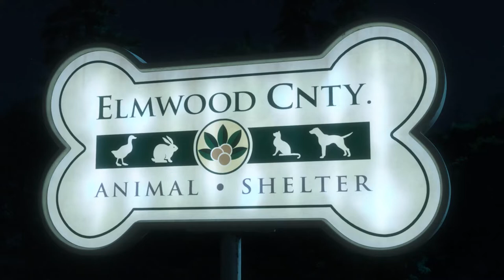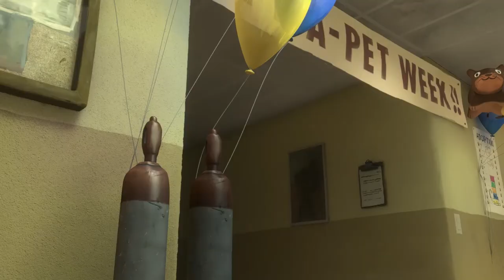Bolt - The Pound